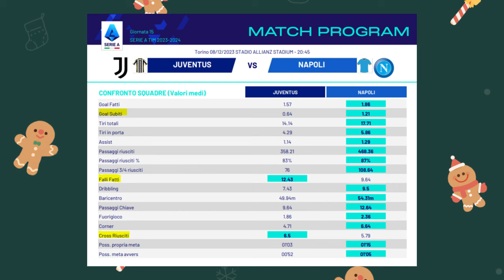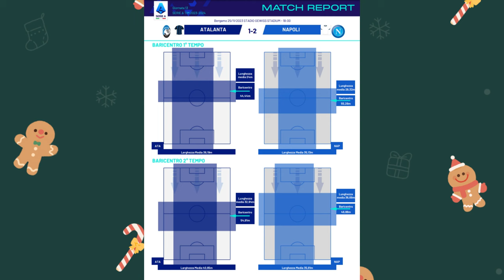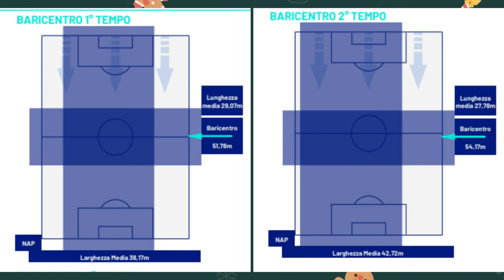Ecco il TRUCCO per BATTERLI (ma NON sono una squadra FINITA, anzi...) | Juventus Napoli Pre Partita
In attesa delle probabili formazioni, cerchiamo di analizzare prima questa gara.
Come finisce Juve Napoli? I dati parlano chiaro.
E attenzione che Mazzarri tende a sbilanciarsi a destra.
Riuscirà Allegri a metterlo nel sacco?
Partita decisiva in chiave Scudetto e qualificazione Champions League.

Questo mese mi hanno offerto una birretta i seguenti abbonati:
Mauro Mantarecchia
Alessandro Zilioli
Giorgia Benati
Flavio Zanutto
Alessandro Baldin
silvia pellegrino
Fra Busso
Mauro Grossi